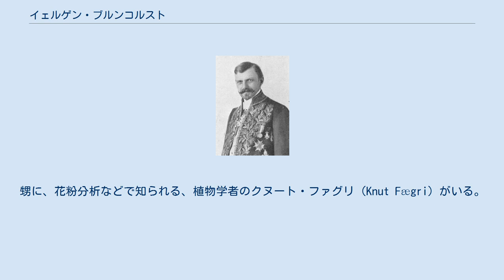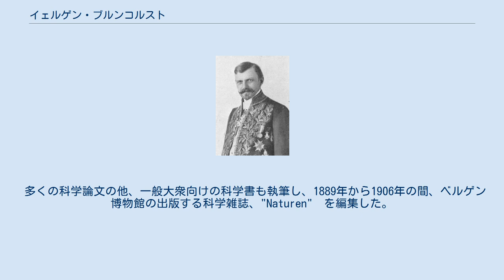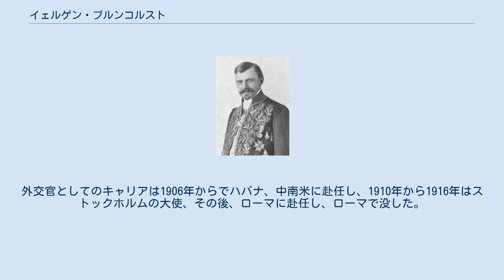イェルゲン・ブルンコルスト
Jørgen Brunchorst イェルゲン・ブルンコルスト（Jørgen Brunchorst、1862年8月10日 - 1917年5月19日）はノルウェーの植物学者である。
ベルゲン博物館の学芸員、館長を務めた。
後に政治の世界に入り、1907年から1908年の間、労働大臣を務め、外交官としても働いた。
 ベルゲンで造船所経営者の息子に生まれた。
甥に、花粉分析などで知られる、植物学者のクヌート・ファグリ（Knut Fægri）がいる。
テュービンゲン大学で植物学を学び1885年に博士号を得た。
しばらく植物生理学者、ヴィルヘルム・ペッファーの助手として働いた。
 1889年にベルゲン博物館（ベルゲン大学（1946年創設）の基となる博物館）の学芸員の職を得て、ノルウェーに戻り、1901年に博物館の館長になった。
ベルゲン博物館の自然科学分野での研究体制の充実を図り、オスロ大学との競合に勝って1892年にベルゲンにノルウェー最初の生物試験場が作られた。
 多くの科学論文の他、一般大衆向けの科学書も執筆し、1889年から1906年の間、ベルゲン博物館の出版する科学雑誌、"Naturen"　を編集した。
 政治的活動としては1895年から1897年の間と1903年と1906年の間、ノルウェーの国会議員となり、1907年から1908年の間はJørgen Løvlandが首相の内閣で労働大臣を務めた。
外交官としてのキャリアは1906年からでハバナ、中南米に赴任し、1910年から1916年はストックホルムの大使、その後、ローマに赴任し、ローマで没した。
 Brunch.は、植物の学名で命名者を示す場合にイェルゲン・ブルンコルストを示すのに使われる。